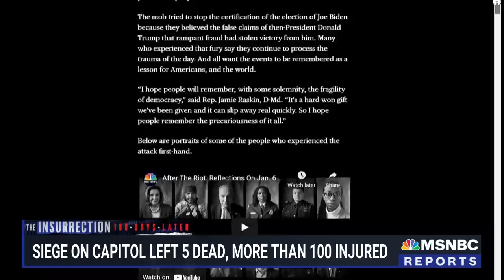The First Guilty Plea Has Been Entered In Jan. 6 Riot Cases. What That Could Mean For The Rest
100 days post insurrection, Punchbowl News founder Jake Sherman and NBC News correspondent Pete Williams join Katy Tur to discuss. Aired on 04/16/2021.

About Katy Tur: Katy Tur is an NBC News Correspondent and anchor of the 2 p.m. ET hour of “MSNBC Live.” A dogged journalist, Tur emerged as a breakout broadcaster in 2016 while covering the entirety of the Trump campaign across all platforms for NBC News and MSNBC.